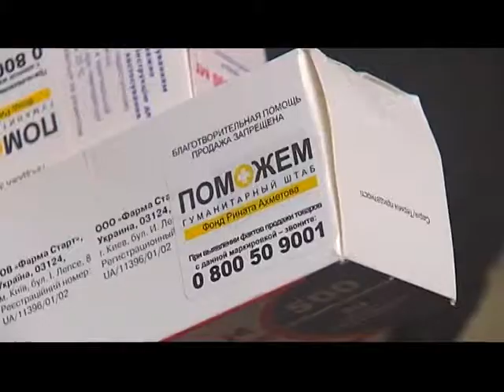18.04 | Штаб Ріната Ахметова допомогае 14-річній Каті вижити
Черговий напад може закінчитися для неї смертю. 14-річній Каті дуже важливо не припиняти прийом дорогих протисудомних ліків. Ще змалечку дівчинка страждає на складну форму епілепсії. Регулярно вона потрапляла до реанімації. Як допомогти дитині вижити, дивіться у сюжеті.